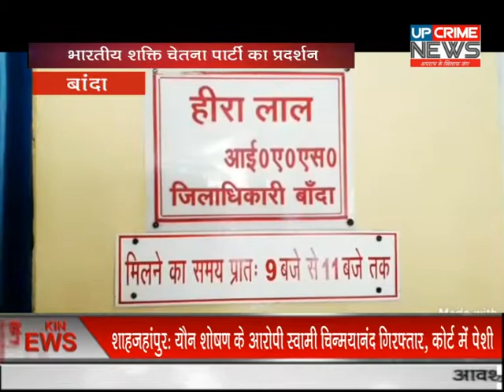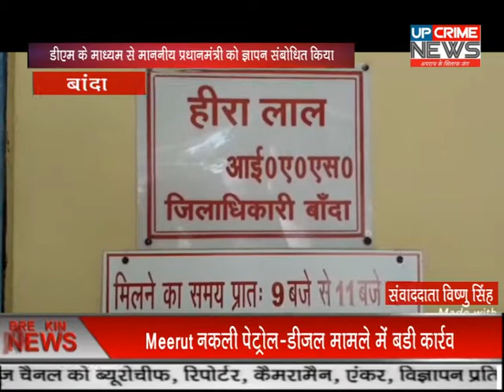बिग बुलेटिन न्यूज़-UP CRIME NEWS.................21/09/2019.........................